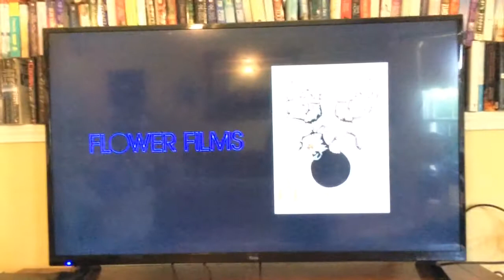Garfield grove/Katco/kapital entertainment/flower films/olybomb productions/Netflix